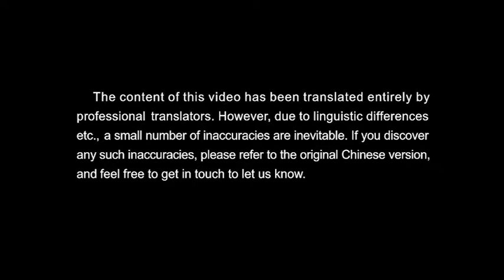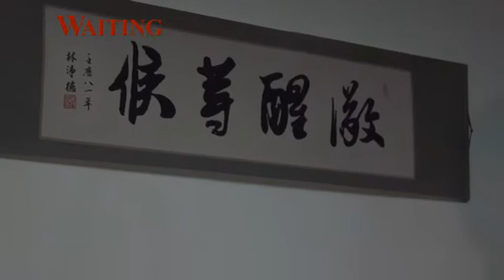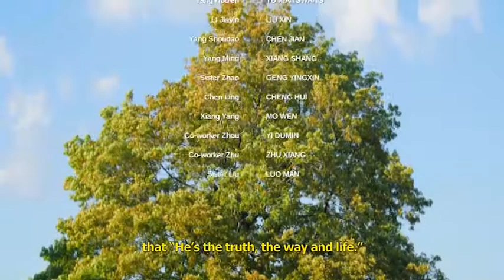Eastern Light Screening Zone S01E26